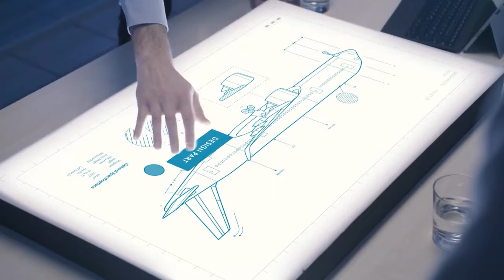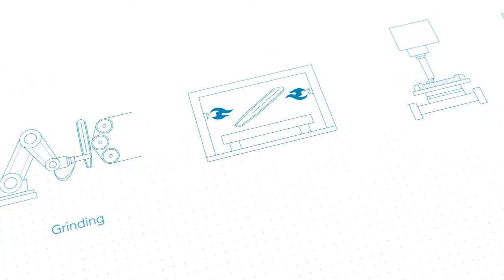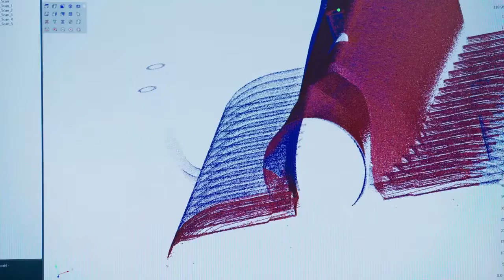Aerospace Platform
INDUSTRIA AERONÁUTICA

Muchos años de experiencia en desarrollo de materiales de alto rendimiento y procesos de forja.
Suministramos productos para todas las etapas de la cadena de valor y distintos métodos de procesamiento, desde la materia prima hasta los componentes terminados o pre-montados.